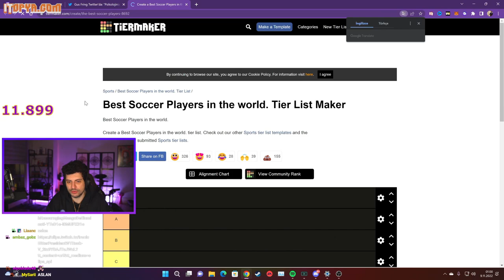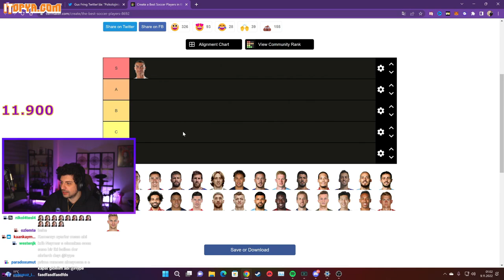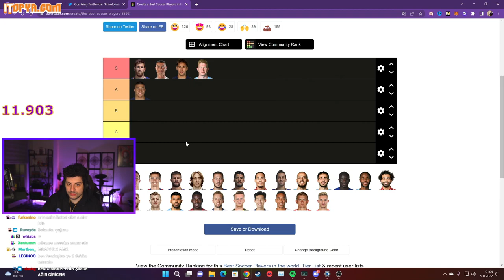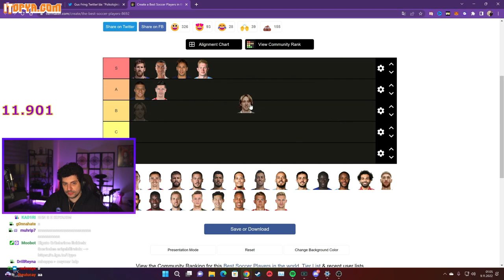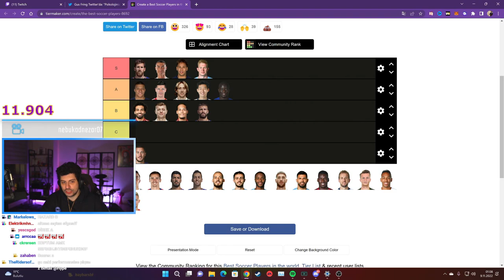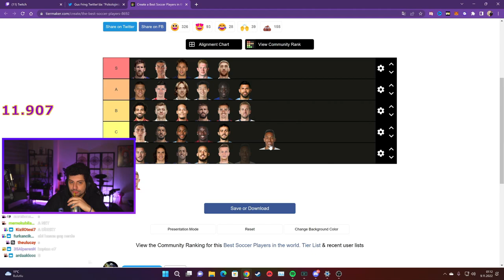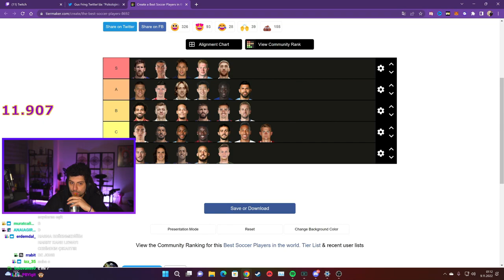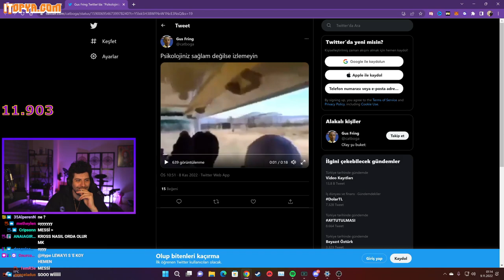HYPE | EKİP İLE EN İYİ FUTBOLCU TİER LİST HAZIRLIYOR!